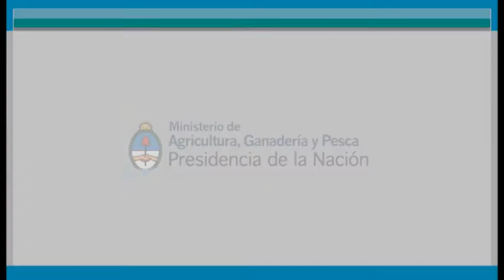Ministro de Agricultura Norberto Yauhar junto al Ministro de la Producción de La Rioja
ESTRATEGIA DE NACION PARA PEQUEÑOS PRODUCTORES RIOJANOS